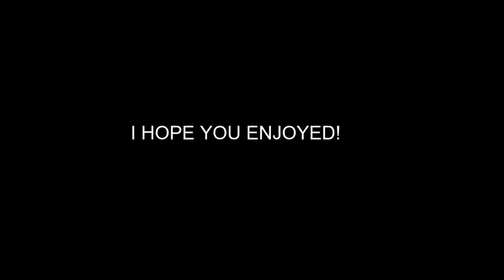Fortnite Roleplay - The Hitman (A Fortnite Short Film)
These are fortnite short films ,fortnite short stories and fortnite roleplays. This fortnite fortnite short film, fortnite short story , or fortnite roleplay which ever you decide to call it is a completely made up fictional story on  vipernate or vipernate 2 youtube content creator .